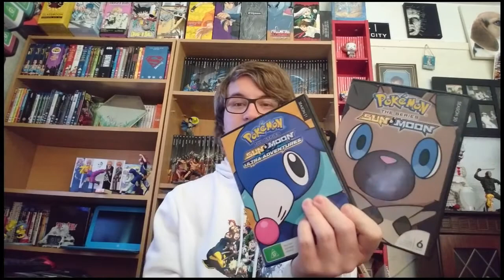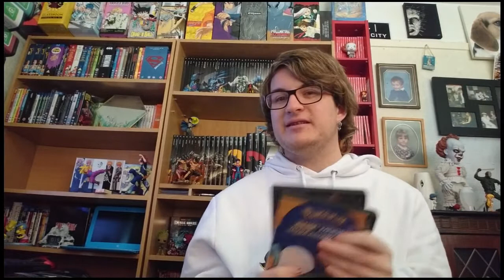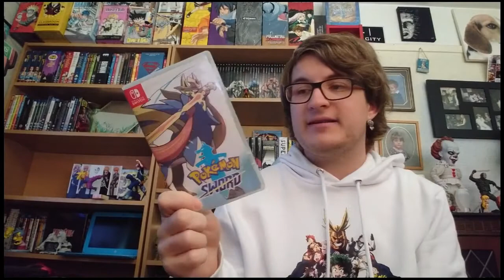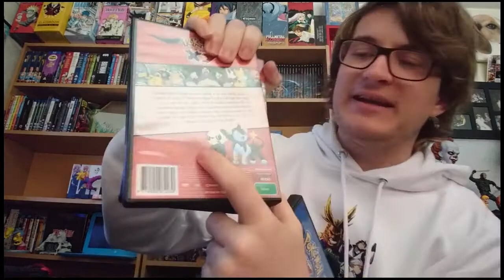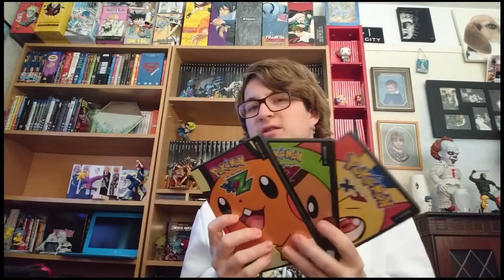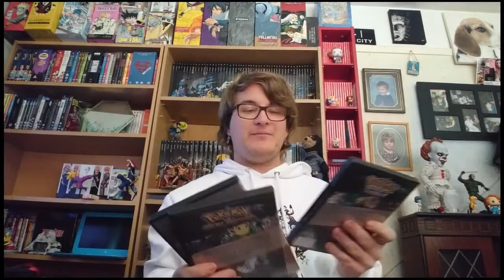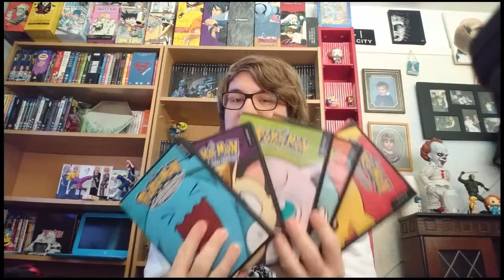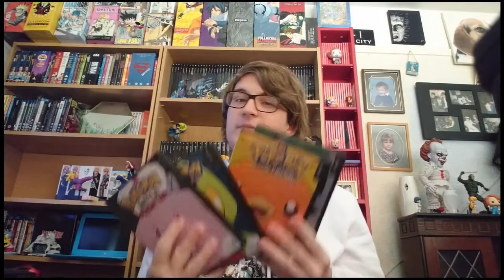Ranking Every Pokemon Anime Generation (2020)